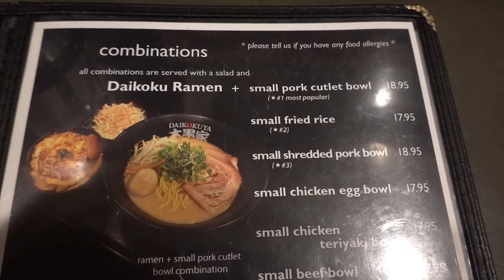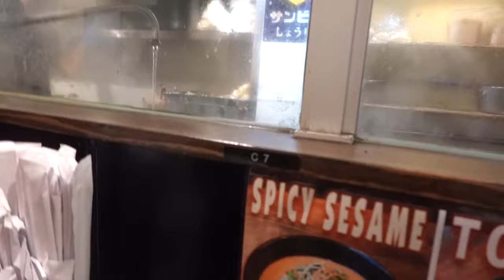The BEST ramen in LA - Daikokuya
A Seattle native on the search for the tastiest food around the nation. This video is featured in LA's Little Tokyo neighborhood restaurant: Daikokuya

Little Tokyo, Downtown